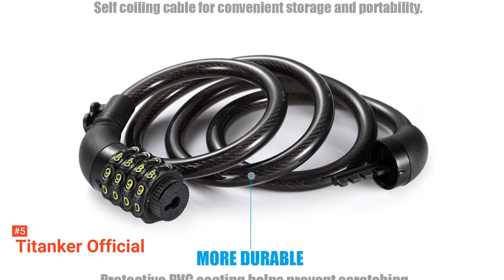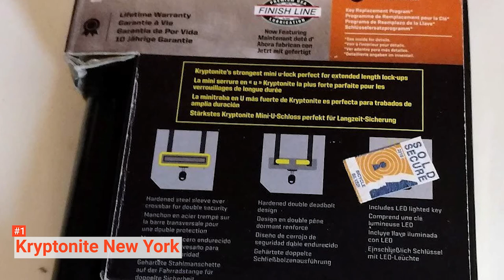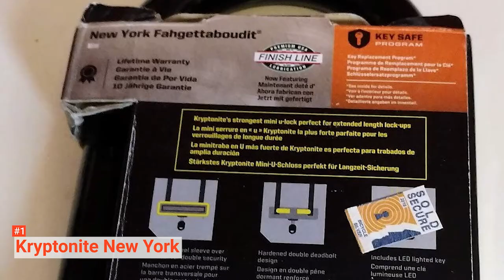✅ TOP 5 Best Bike Lock: Today’s Top Picks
Bike Lock: Hey guys, in this video, we’re going to review the pros and cons of the top 5 best Bike Lock for sale right now.
5️⃣ Titanker Official: (Amazon)
4️⃣ UBULLOX: (Amazon)
3️⃣ Kryptonite Evolution: (Amazon)
2️⃣ Hiplok DX: (Amazon)
1️⃣ Kryptonite New York: (Amazon)

You need to secure your bike if you are going to be away from it all day long. With the right bike lock, you will be certain that your bike is safe and can leave it unattended without worry. When shopping for a bike-Lock, do not compromise on quality or portability and be on the lookout for anti-theft features. Watch this video for information on the best bike locks available to suit your needs.

In today’s video, we are going to look at the top five best Bike Lock available on the market today. We have made this list based on our own opinion, research, and customer reviews. We have considered their quality, features, and values when narrowing down the best choices possible. If you want more information and updated pricing on the products mentioned, be sure to check the links above.

(paid links)
00:00 Intro: Bike Lock
00:36 5️⃣ Titanker Official
02:32 4️⃣ UBULLOX
04:31 3️⃣ Kryptonite Evolution
06:26 2️⃣ Hiplok DX
08:13 1️⃣ Kryptonite New York